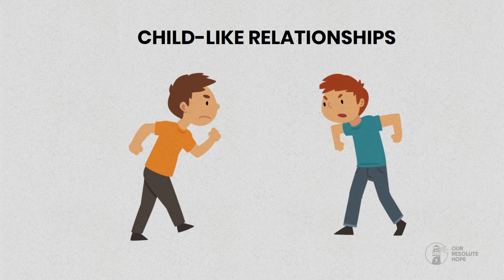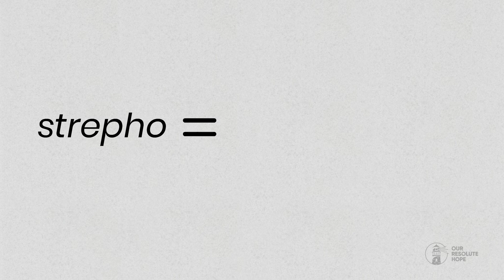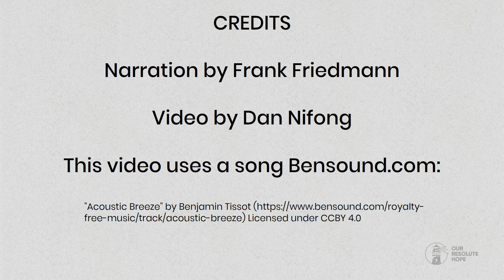Choosing to Become a Child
In Matthew 18, Jesus shocked His disciples when He said, unless they  became like little children, they wouldn't enter the kingdom of heaven.  They'd forfeit the loving Father-child relationship and choose instead to trust themselves and their abilities.  Though saved, they'd miss out on the love, joy, and peace He longs to give us.